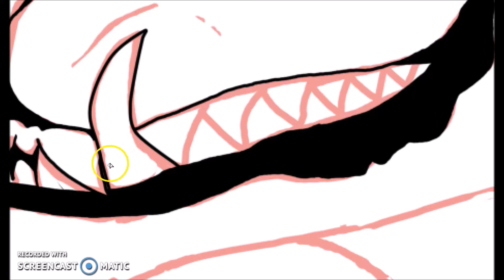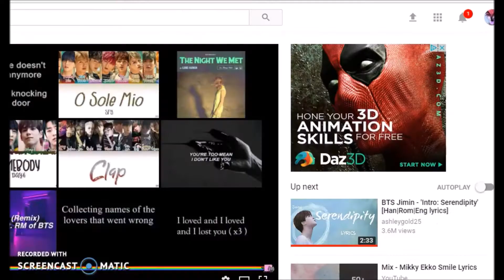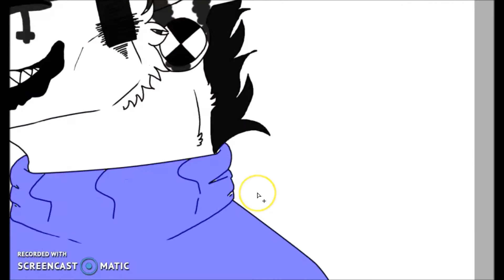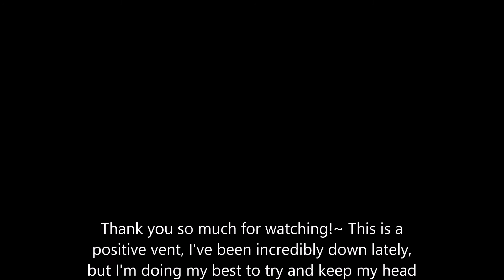Smile, the worst is yet to come [Speedpaint]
Song is at the end of video, so please do not ask. ;;